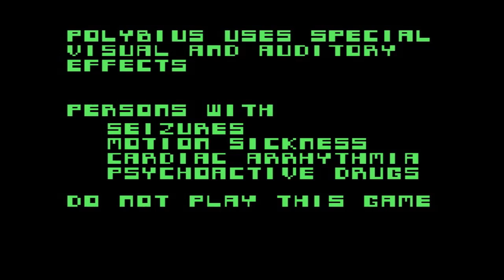Polybius Gameplay Urban Legend Video Game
Playlist's Link :

Roblox gameplay

List video's